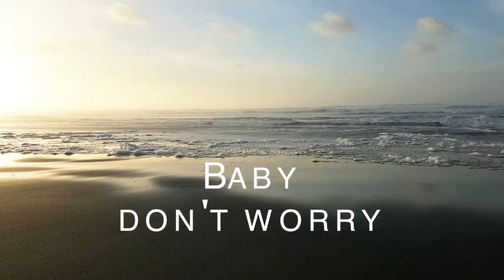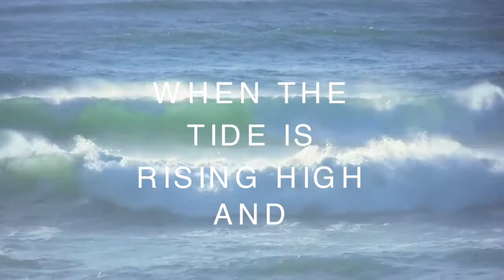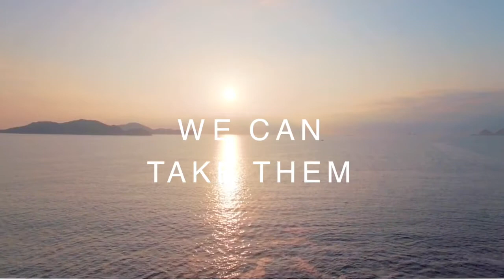Ride the Waves Lyric Video Mary Elizabeth Kolsrud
Ride the Waves
Mary Elizabeth Kolsrud
Live Love Dream Album 2017

Lyrics:
V1
Baby don’t worry, I’m standing by your side
Just put your hand in mine, this battle we will fight
Baby don’t worry, there’s nothing we can’t face
Just open up to me, you’re not gunna scare me away

PC
You’re not alone any more

Chorus
Let’s ride the waves together
And not be overtaken
When the tide is rising high and challenges seem to the sky
Let’s ride the waves, let’s ride the waves, let’s ride the waves
We can take them

V2
Baby I see, something so valuable and sweet
When your eyes look at me, I never want to leave
Baby I see, that a treasure lies beneath
And it’s worth so much more, than what you believe

PC
I’m hear for all that’s in store

Ch